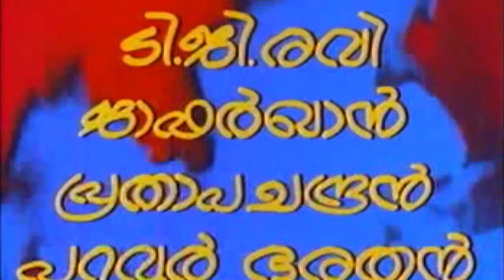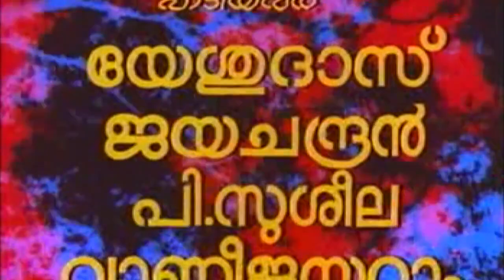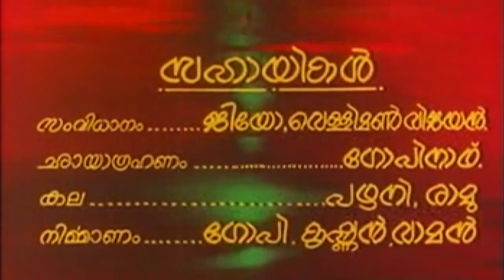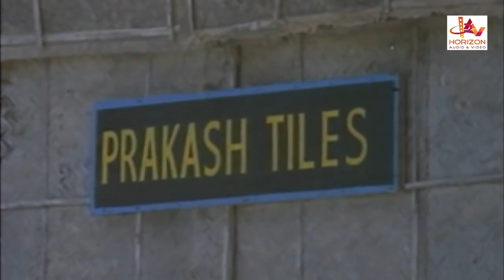Aakrosham |Mohanlal | Malayalam Super Hit Action Movie HD | Malayalam Full Movie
Aakrosham Malayalam-language action film written, directed and produced by A. B. Raj. The film stars Prem Nazir, Srividya,